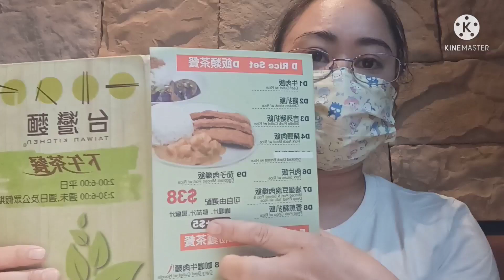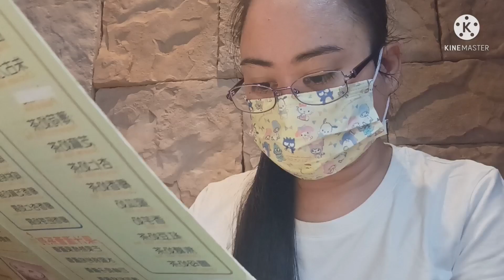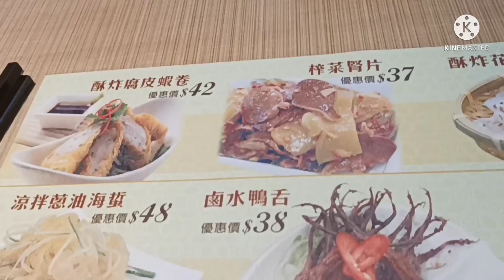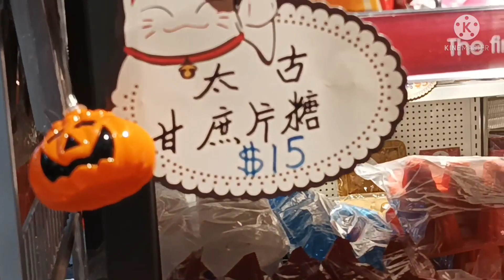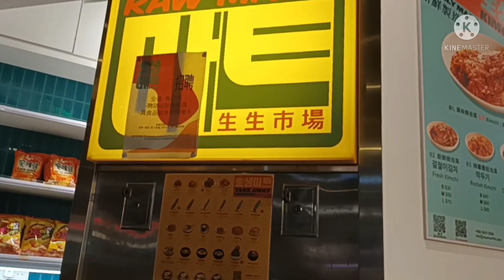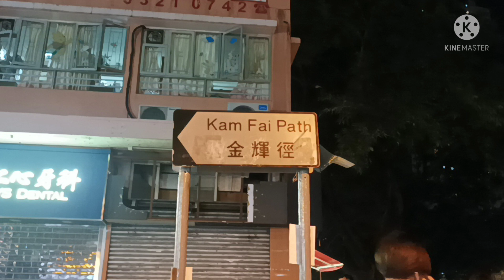Happening at Yuen Long New street||Hong Kong||Sunday evening.